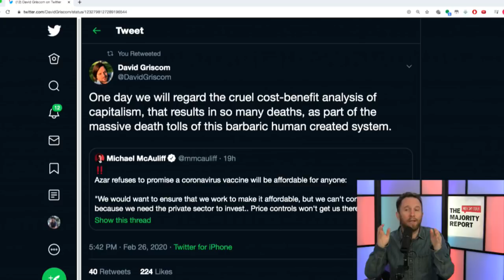Lead Health Official GRILLED On Coronavirus Vaccine Cost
When you really dig into our public health policy, you begin to realize how messed up we are in the face of a possible health scare. Michael Brooks and the Majority Report crew discuss this.